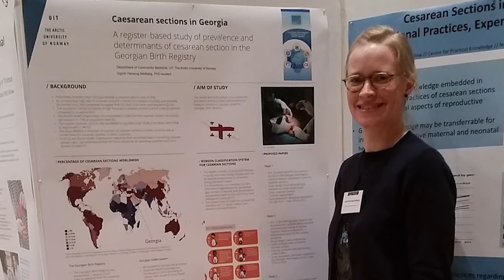Afternoon Tea Conversations with Ingvild Hersoug Nedberg - Topic: maternal health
We welcome you to grab a cup of tea or coffee and enjoy this enlightening discussion with Ingvild Hersoug Nedberg, WGH Norway Advisory Group member and one of the eight midwives in Norway currently finishing a PhD degree. Ingvild shares her experience working as a midwife and what eventually led her to pursue a PhD, which could seem as an unlikely career path for healthcare personnel. Find out why maternal health is so important to her and how she is contributing scientifically to her PhD topic on caesarean sections. Lastly, she offers some good tips to students on what is important to consider when transitioning from a student to a professional. Watch here!